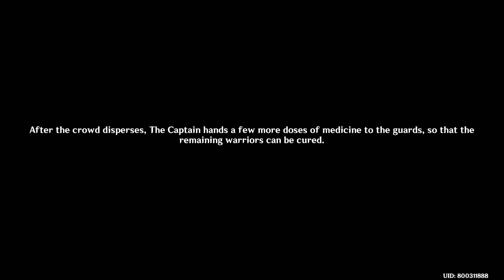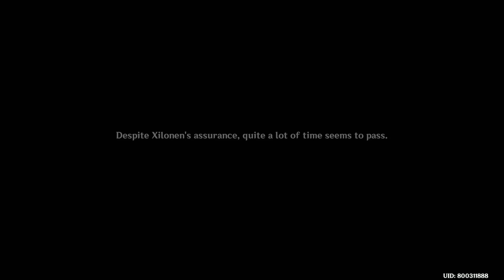Genshin Impact - Archon Quest Chapter V Interlude: All Fires Fuel the Flame HD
After the routing of the black sun that had hung high in the sky, Natlan finally had a precious moment of respite. You decide to go help the Flower-Feather Clan, which had been hit hardest by the calamity, with their reconstruction efforts...